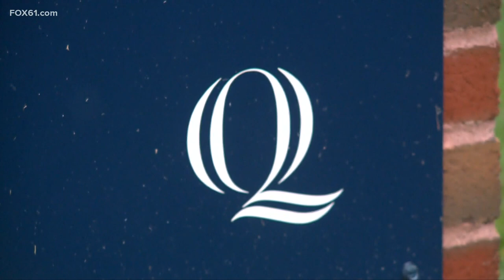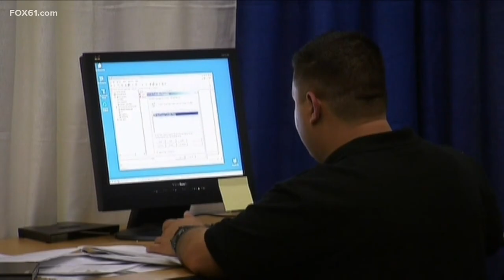Majority of CT colleges and university planning to continue with online classes after Thanksgiving b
CT has seen a rise in positive COVID-19 cases, hospitalizations, positivity rate, and deaths, in the last several weeks.